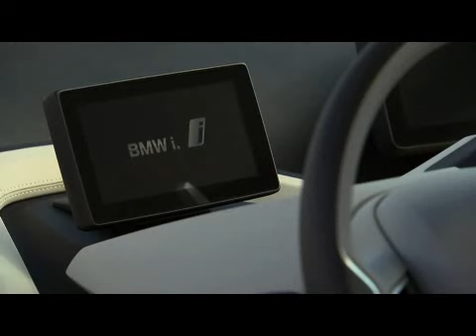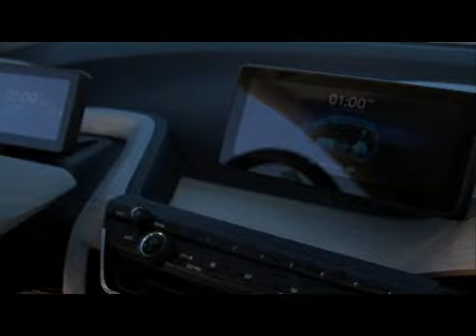Car Design: BMW i3 Concept Coupe (Interior)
The BMW i3 Concept Coupe has been presented at the 2012 Los Angeles Auto Show. The design of the three-door model employs an idiom that has been created especially for the BMW i cars.